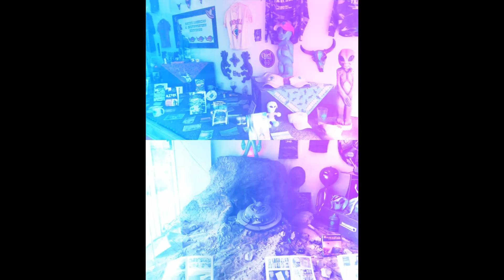ROSWELL FUN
ROSWELL NM. ALIEN